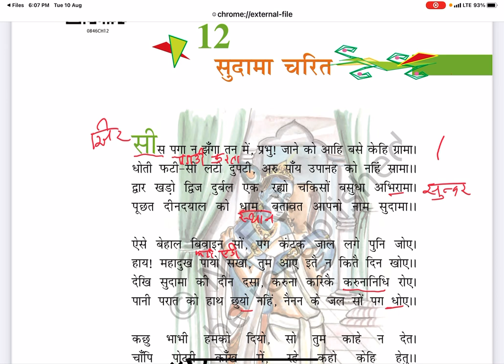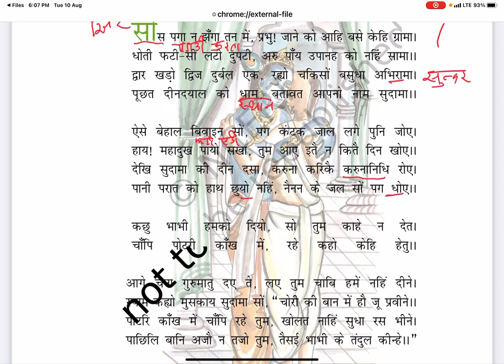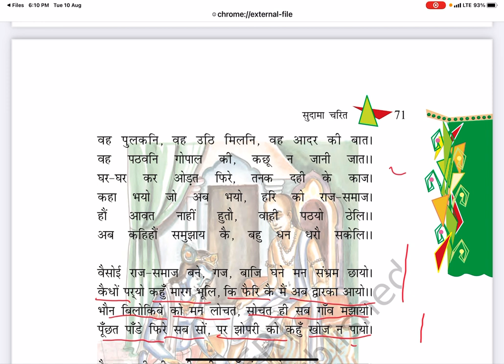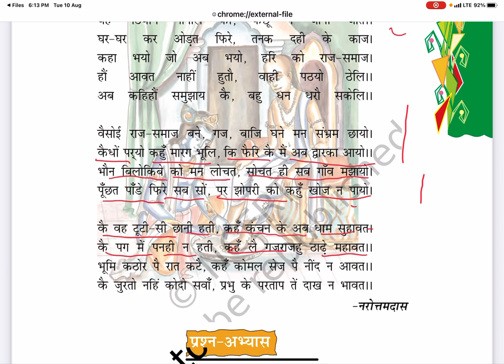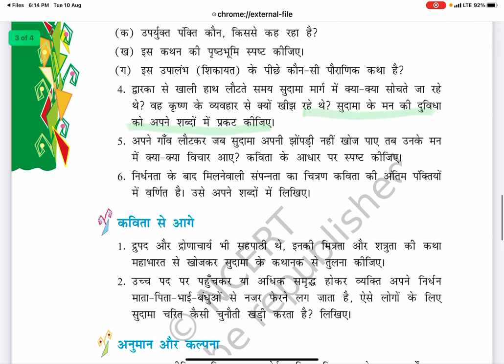सुदामा चरित bhag ~1complete cbse explanation~chapter १२~Vasant १।हिंदी class ८ chapter 12/सुदामा